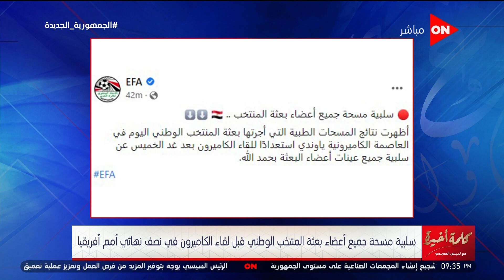كلمة أخيرة - تعرف على الحكم "بكاري جاساما" حكم مباراة مصر والكاميرون في نصف نهائي أمم إفريقيا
جزء من حلقة اليوم 1 فبراير 2022 من برنامج كلمة أخيرة للإعلامية لميس الحديدي وفيها تقدم مداخلة مع وزير البترول يكشف خطة الحكومة لتوصيل الغاز لـ7ملايين وحدة سكنية ، تفاصيل إحتفال محافظة البحر الأحمر بعيدها بمشروعات ضخمة ، مداخلة مع أستاذ طب شرعي تشرح كيف يموت الناس بـ"القاتل الصامت و مراسل أون تايم سبورت يكشف التطورات بعد اختيار جاساما حكما لمباراة الكاميرون.